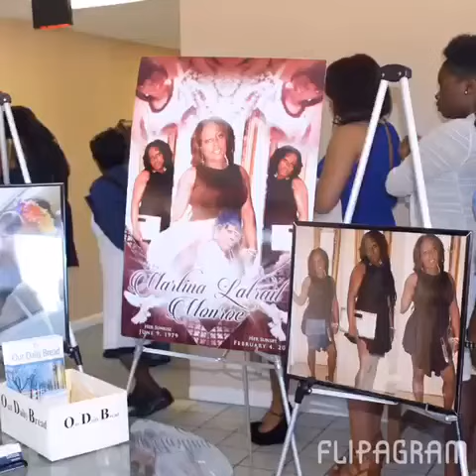Celebration of Life for Martina 🙏🏾